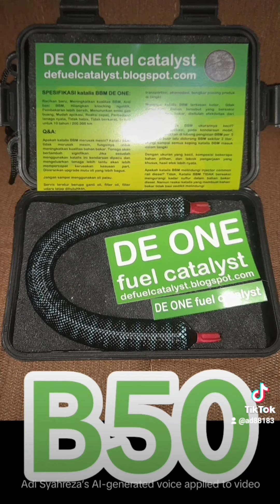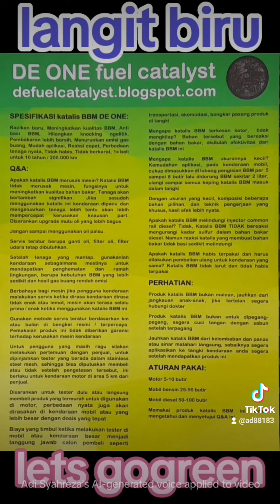8bulan daihatsu granmax service bengkel union motor grand max katalis bbm fuel catalyst